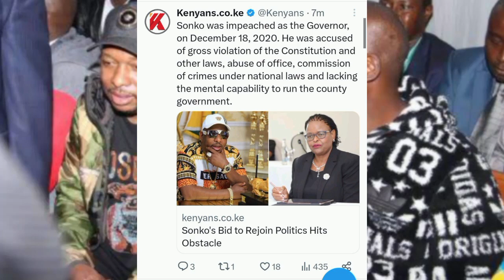HIGH COURT suspends MIKE SONKO from ACTIVE POLITICS today,unaringia pesa | MIKE SONKO NEWS RUTO LIVE